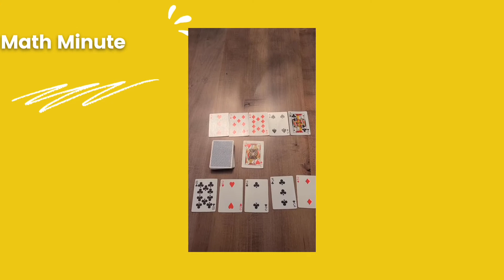Monday Minute November 30th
Boyd Elementary’s Weekly Monday Meeting. Broadcast during the week of November 30, 2020.